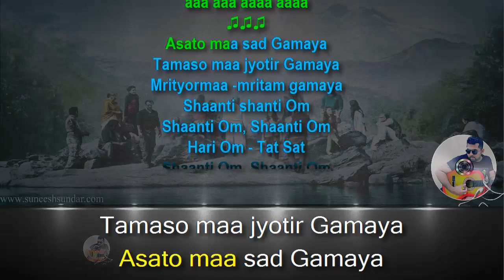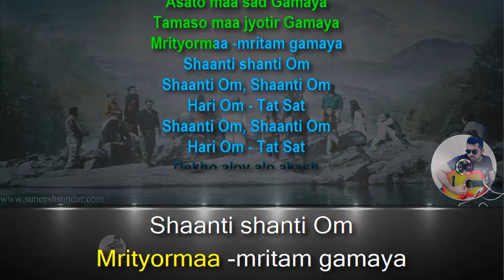Dekho aloy alo akash Karaoke with synced Lyrics add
Dekho aloy alo akash Karaoke with synced Lyrics
Movie: Khaad (2014)
Singers: Arijith Singh
Lyricist: Srijato
Language: Bengali
Edited By: Suneesh sundar
Enjoy singing.